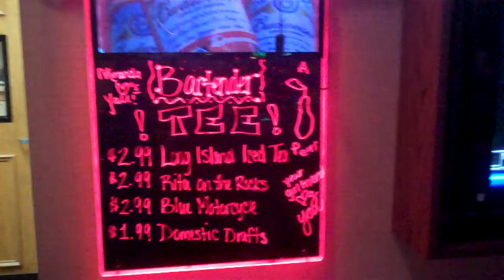SIGN with a precious adorable pear on it again!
Now that I remember, I think I colored and drew that cute pear up there!